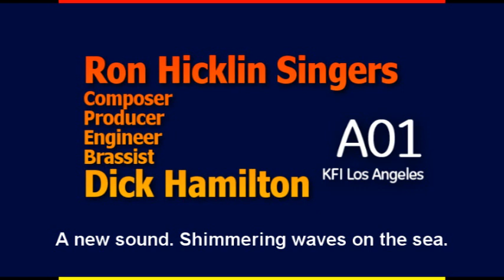Hamilton 1.1 KFI Los Angeles Big Town New Sound.wmv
This is quite possibly my favorite Dick Hamilton composition.  Somehow I got my dad's taste in music, 20 years earlier than my tastes should have placed me.  This is about as amazing a big brass with strings and amazing vocal chords,  string progressions, and brass that is the best recorded big band I've heard. A rock-and-roll upright (acoustic) bass.   Johnny Guerin's drumming is insane.  And the whole thing was probably done in a few hours, all sight read.